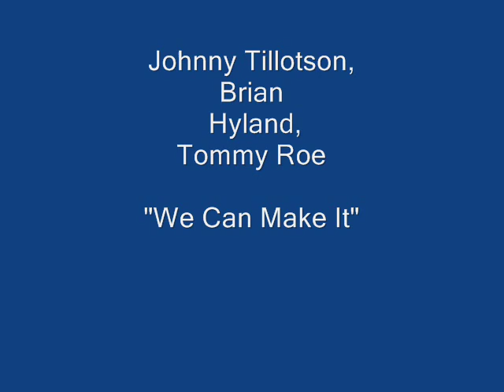Johnny Tillotson, Brian Hyland, Tommy Roe - We Can Make It